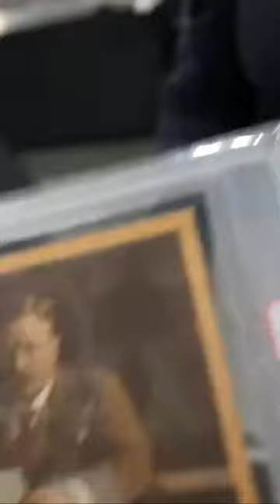I Found a One of A Kind Theodore Roosevelt Autograph! 🖊️ 🔥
2. My Phone Stand For Whatnot Streams:

3. Camera I use: Sony A7C

5. Light For Streaming, And Recording Content:

6. Bubble Mailers From My favorite seller:

7. 11x14 Toploaders for Autograph Photos

8. Rollo Printer Labels:

9. Wired Rollo Shipping Printer:

10. Microphone For Video Camera:

11. Tamron Lens 17-28 For Camera:

13. ULine SHIPPING BOXES, MAILERS ETC

14. Large Team Bags For Shipping: Size  4.75 x 6.5

15. Funko Protector

16. 9 Pocket Sheets for binders:

17. Bubble Bags For Shipping:

18. Sticky Notes for online orders:

21. Itoya Art Portfolio for larger Autograph Photos

22. Storage Box 2 Row for cards. Emergency buy. its like $15